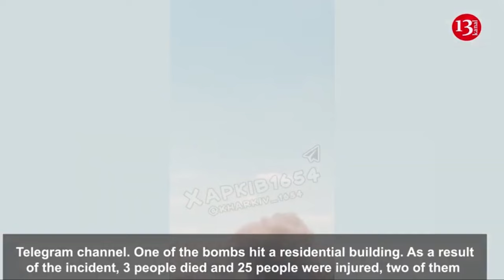Russian ex-convicts who return from war in Ukraine, are a danger to society - State Duma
Chairman of the State Duma Committee for Family Protection Nina Ostanina called on law enforcement agencies to take measures to protect Russians from former prisoners who return from the war and commit new crimes. This is how the deputy commented on her Telegram channel about the murder of a child in the Kemerovo region, on suspicion of which a previously convicted war participant was detained.
The murder of girl exposed a terrible threat that we have faced more than once. A repeatedly convicted man, who was serving a sentence for murder, left the colony to take part in  a special operation , and once in civilian life, he committed a new brutal crime. As chairman of the State Duma Committee for Family Protection, I am obliged to warn that such tragedies will occur more and more often.
Our children deserve a safe life and protection from ruthless criminals!
According to the deputy, former prisoners returning from the war pose a danger to society. “At first these people felt like criminals, culprits, but now they are heroes. And this feeling of a hero will also affect the return of these people to civil society,” Ostanina explained in a conversation with Gazetaru media outlet.
In her opinion, law enforcement agencies must take responsibility for protecting citizens from such criminals by constantly monitoring their movements and providing them with assistance in finding employment.
Ostanina also emphasized that deputies should develop a bill regulating this issue. “I cannot say when the bill will appear, because our defense committee has not yet come up with such an initiative. He only came up with the idea of democratizing the right for these people to participate in the Northwestern Military District zone . I think that we, the deputies, must also hurry up, in particular our committee, which must protect the interests of children,” the deputy said.
In the Kemerovo region body of girl was discovered with signs of violent death. A previously convicted participant in the war in Ukraine, Andrei Bykov, was detained on suspicion of murdering a child. Siberian Express drew attention to the fact that Bykov’s full namesake was convicted at least six times, including for serious crimes. In 2019, he was sentenced to 13 and a half years in a special regime colony for the murder of a woman. Not having served even half of his sentence, he was released, agreeing to go to war. By the end of 2023, he was captured and exchanged in January.